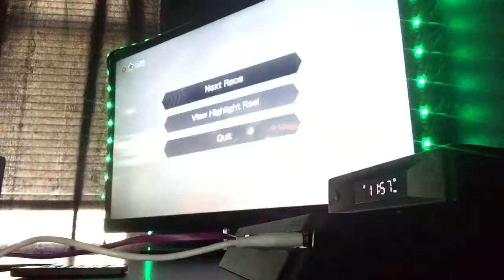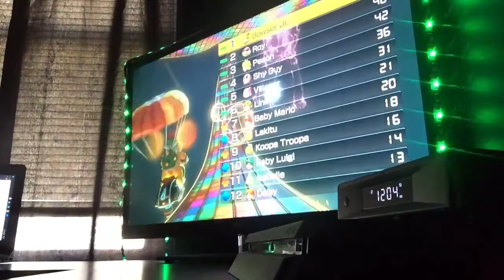Mario kart 8 deluxe Rainbow Road